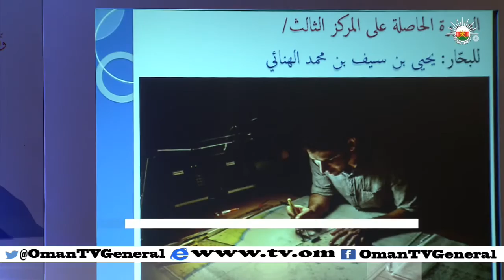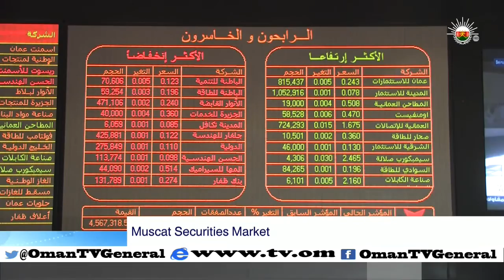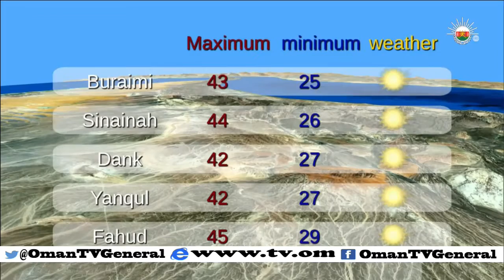English News Bulletin - Thursday, 25 June 2015